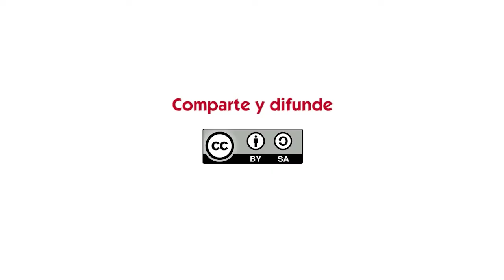La deuda en África en 3 minutos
Khady Diouf nos explica en 3 minutos la situación de la deuda en África